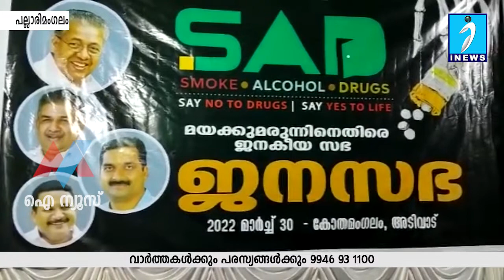അടിവാടിൽ മയക്കുമരുന്നിനെതിരെ ബോധവൽക്കരണ ക്ലാസ്